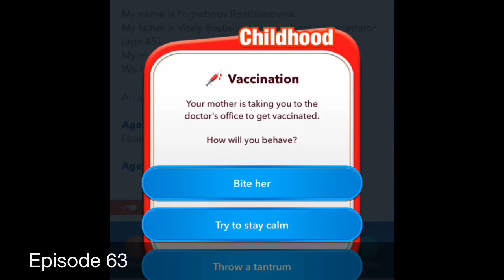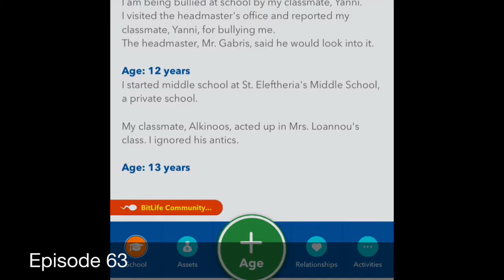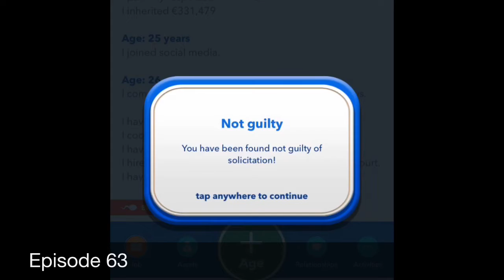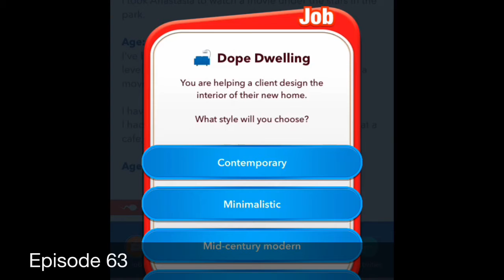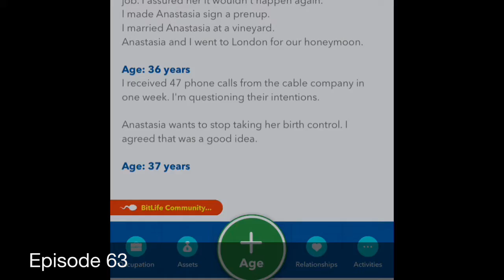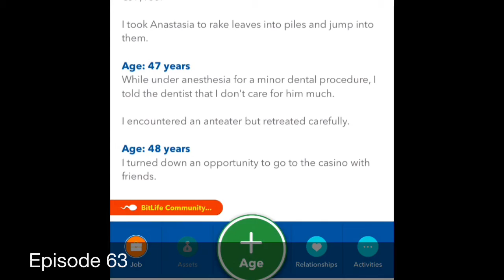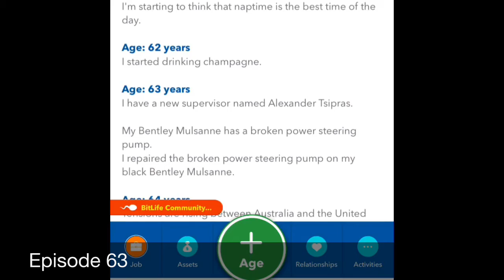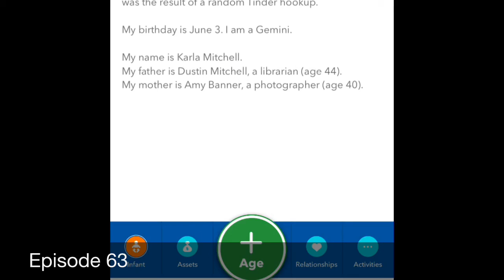BitLife, Episode 63